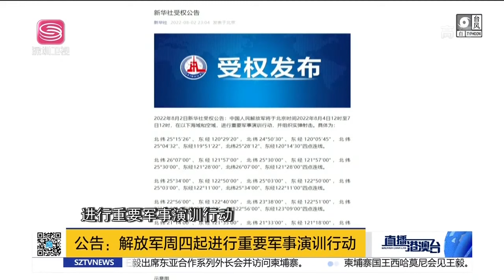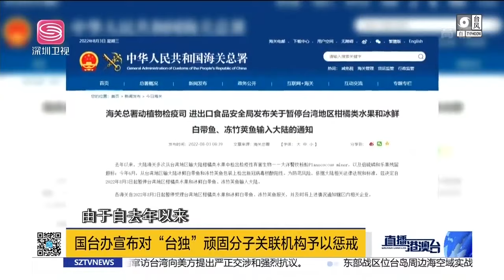今天開始！解放軍史無前例超越中線「鎖台」懾壓！經濟禁運直擊台獨「咽喉」！【直播港澳台】